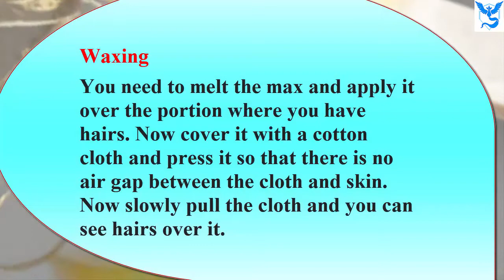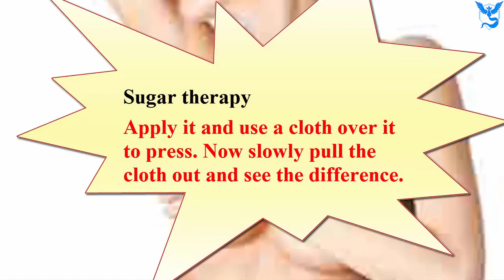HOW TO GET PINK NIPPLES PERMANENTLY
You must have been visiting the salons to go ahead with the procedure of waxing. This procedure is done in order to remove unwanted hair from hands, leg and even under arms. Now you can do this over your nipple lines. If you are shy about doing this in parlor, this can also be done at home. All you need is a wax and cotton cloth. You need to melt the max and apply it over the portion where you have hairs. Now cover it with a cotton cloth and press it so that there is no air gap between the cloth and skin. Now slowly pull the cloth and you can see hairs over it.